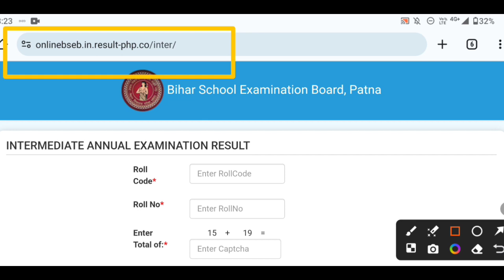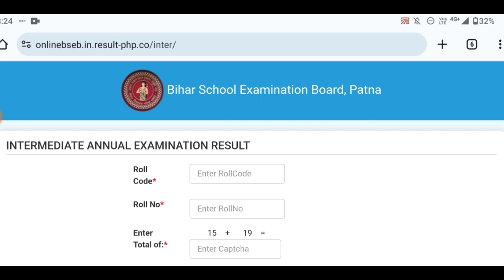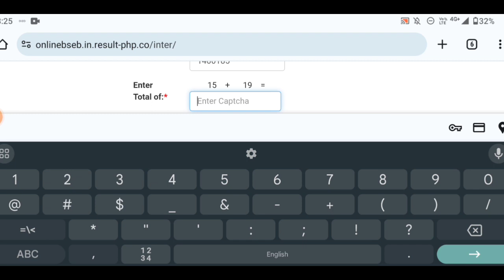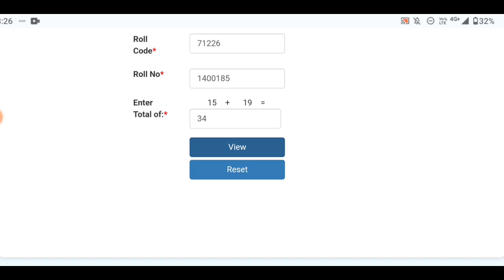finally Bihar board inter result 2024 link Activate now|इस वेबसाइट से जल्दी देखें इंटर रिजल्ट 2024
सबसे पहले एन तीनो वेबसाइट से, बिहार बोर्ड इंटर रिज़ल्ट 2024 देखें|bseb 12th result 2024 jari

Live bihar inter result checking 2024
how to check bseb 12th result 2024 step by step process
kaise check kare bseb 12th result 2024
 bihar board inter result 2024 released
bseb 12th result 2024 declared today
bihar board 12th result jari bihar board 12th arts/science/commerce result 2024

Live result checking bihar board inter 2024 live Checking
 bihar board inter result 2024 jari
kaise check kare bseb inter result 2024